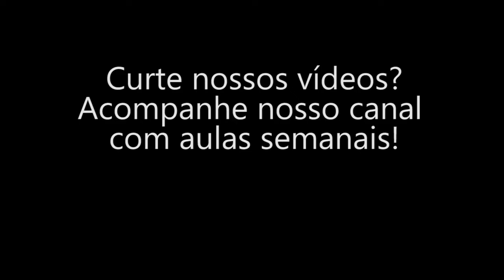Sucot - Em companhia de Hashem - Rav Shimshon Bisker